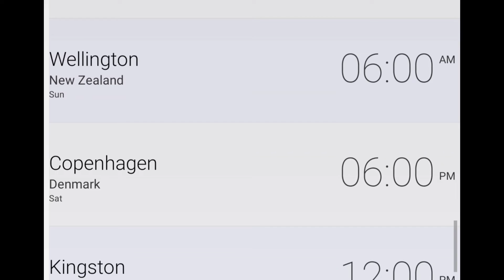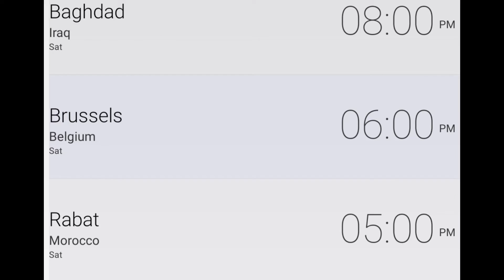My Senpai Is Annoying Episode 12 Release Date